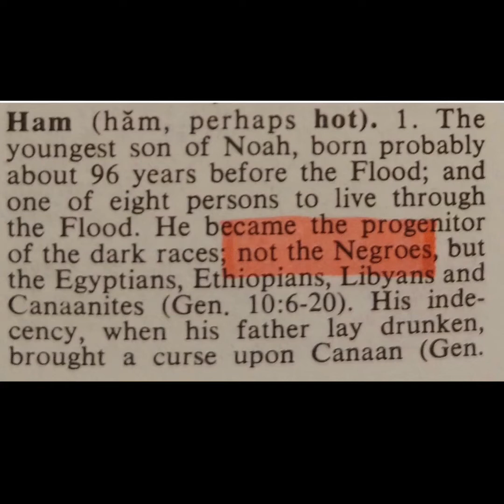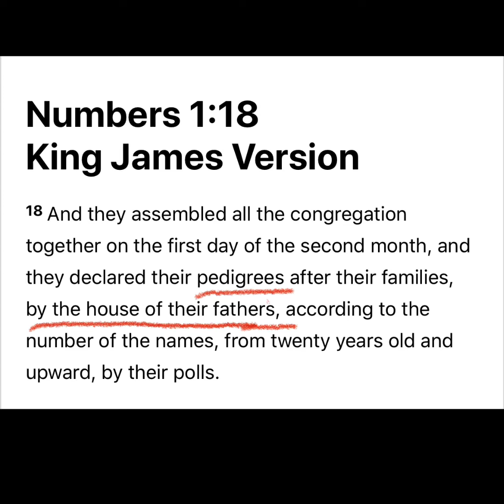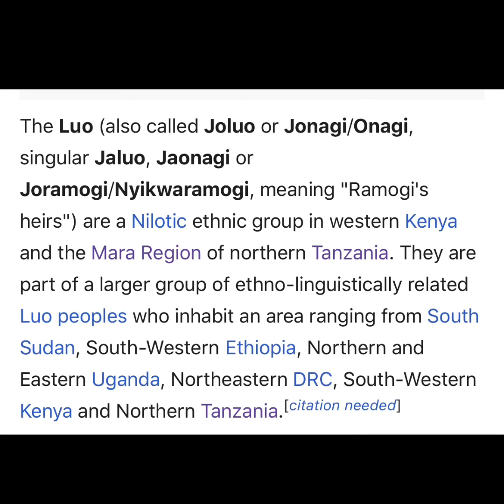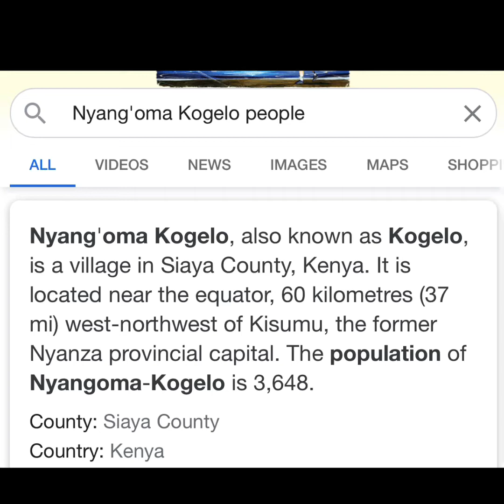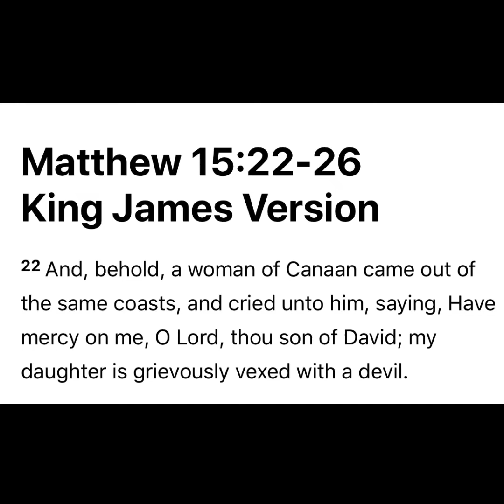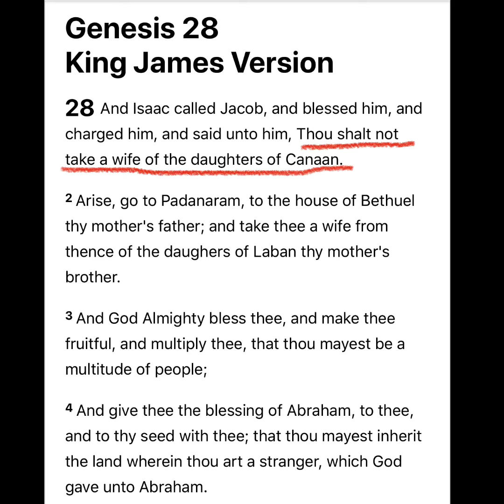Obama the Hamite.